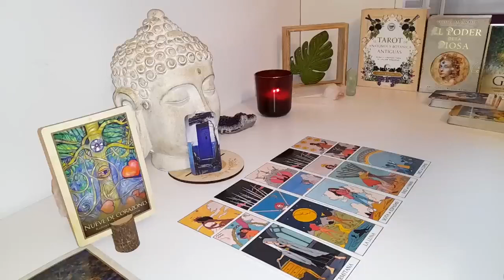ARIES❤️🫣 U ARE BEING WATCHED BY SOMEONE WHO IS FINALLY REALIZING THAT THEY LOVE U WANT U